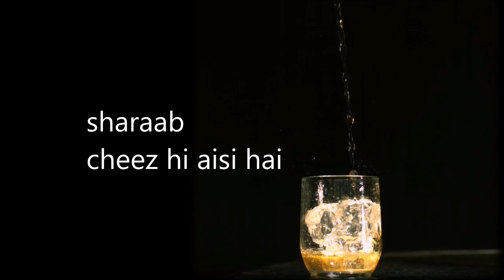Sharab Cheez Hi Aisi hai / Pankaj Udhas / Lyrics Sardar Anjum / Classic ghazal / video Remake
The Lyricist
This video remake features a timeless classic ghazal by Pankaj Udhas ,  is a perennial favourite .
Extolling the virtues of hard drinks , Pankaj Udhas captures the flavour of the favourite evening past-time of countless millions of people the world over .

Sardar Anjum (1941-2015) who penned the lyrics of this masterpiece ghazal was an Indian poet (Shayar and philosopher. He is the author of 25 books, and many audio cassettes/records of his poems. He had served Panjab University as Head of Urdu Department and has been Chancellor's nominee at Punjabi University Patiala. His feature film, Karzdar is a venture to bring the two countries, India and Pakistan closer in bonds. He died on 10 July 2015 at Panchkula, Haryana.
The singer
Pankaj Udhas is a ghazal singer, hailing from Gujarat in India. He started his career with a release of a ghazal album titled Aahat in 1980 and subsequently recorded many hits like Mukarar in 1981, Tarrannum in 1982, Mehfil in 1983, Pankaj Udhas Live at Royal Albert Hall in 1984, Nayaab in 1985 and Aafreen in 1986. After his success as a ghazal singer, he was invited to appear and sing for a film by Mahesh Bhatt, Naam. Udhas rose to further fame for singing in the 1986 film Naam, in which his song "Chitthi Aayee Hai" (the letter has arrived) became an instant hit. He did playback singing for many Hindi films after that. Albums and live concerts around the globe brought him fame as a singer. In 2006, Pankaj Udhas was awarded Padma Shri, India's fourth highest civilian award.

His brothers Nirmal Udhas and Manhar Udhas are also singers.